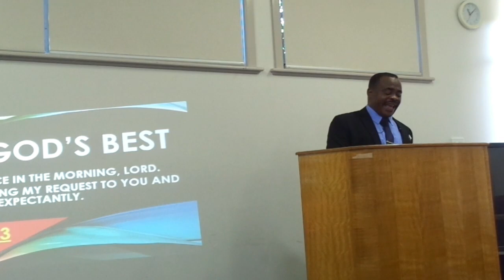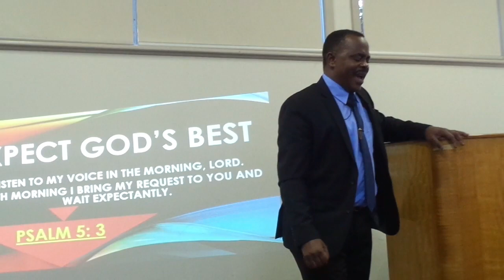AUSTRALIA: WHEN THE " TRUE FORGIVENESS MISSION STARTED IN BALLARAT VICTORIA AUSTRALIA 2010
AUSTRALIA: WHEN THE " TRUE FORGIVENESS  MISSION STARTED IN BALLARAT- VICTORIA  IN AUSTRALIA  2010 WITH JUST 12 PEOPLE.
FOUNDER OF TRUE FORGIVENESS MISSION - AUSTRALIA
PASTOR MISSIONARY: YESUNYO WOYRAM MAWULOLO AVUADZIDULA